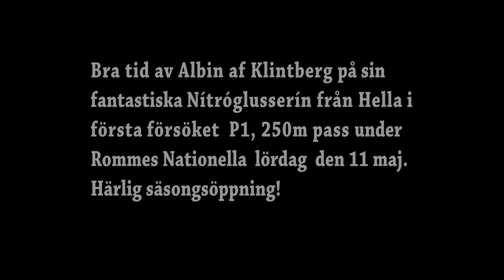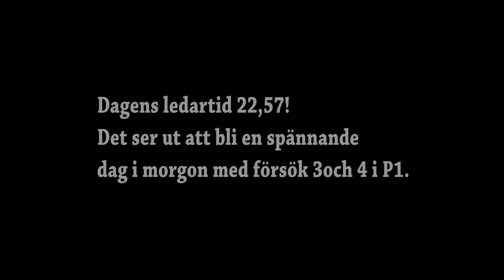Albin af Klintberg & Nítróglusserín från Hella, P1 försök 1, Romme Nationella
En fantastisk dag på Romme Nationella. Stämningen är på topp. Här visar Albin af Klintberg och hans fantastiska Nítróglusserín från Hella att formen är i mästarklass vilket bådar gott inför SM och möjligen étt deltagande i VM om formen håller i sig.
Det blir en spännande dag i morgon med försök 3 & 4.